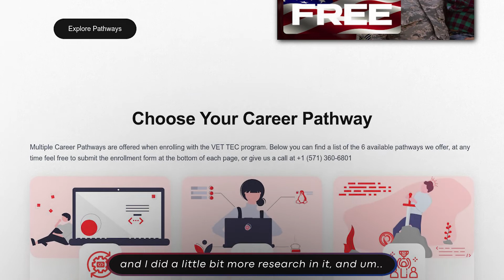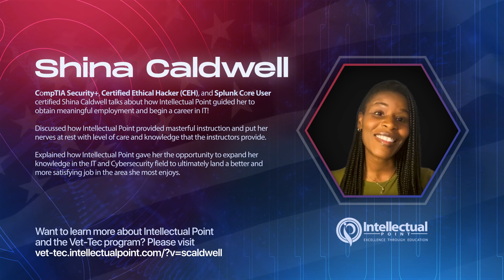Veteran Spotlight - Shina Caldwell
CompTIA Security+, CEH (Certified Ethical Hacker), and Splunk Core User certified Shina Caldwell talks about how Intellectual Point guided her to obtain certifications in Cyber Security and Data Science via Intellectual Point's DevOps Pathway.
To learn more about how you can get into Cyber Security and earn your certifications as fast as possible